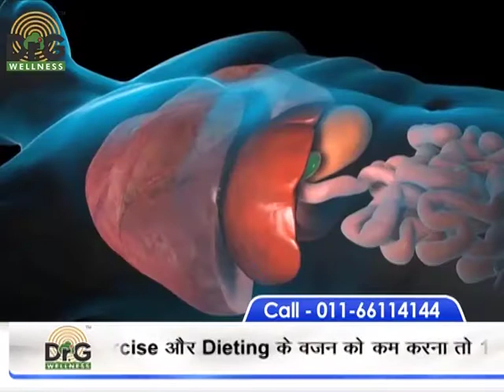Weight Loss for Marriage - Dr.G The Science of Weight Management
Overweight or plumpness in the body, makes a person looks unattractive, unappealing & unpleasant too at times. This is also an invitation to many diseases and disorders.
Dr. Gaurav Sharma, India's famous Lifestyle Doctor and Sports Medicine Expert, preaches you you to shed your kilos and inches, the scientific way, through this all new presentation The Science of Weight Management.